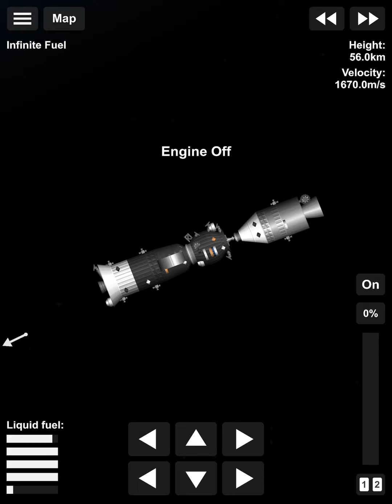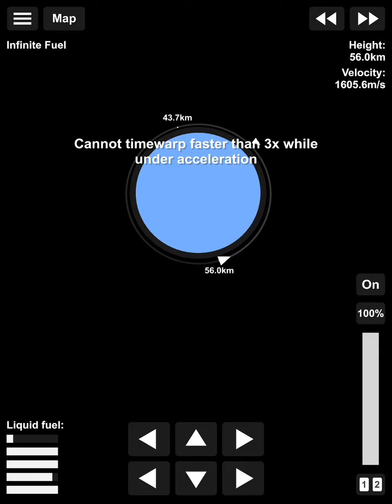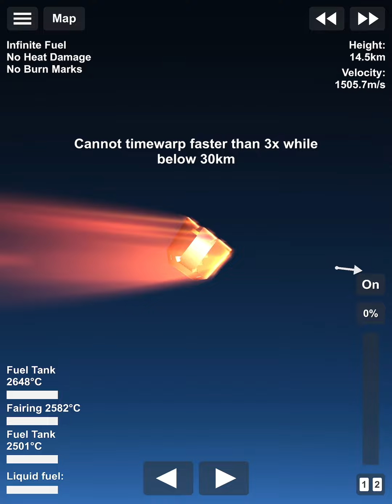Ussr and USA Apollo connect Soyuz￼